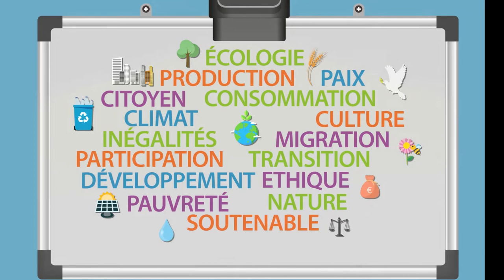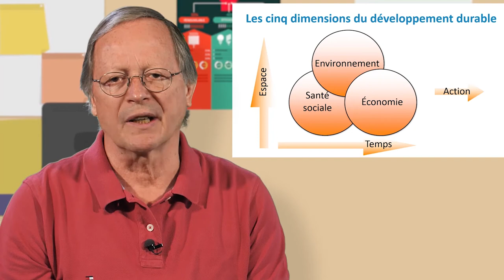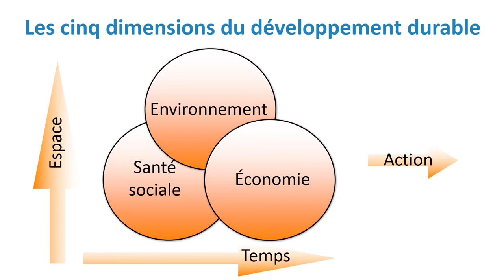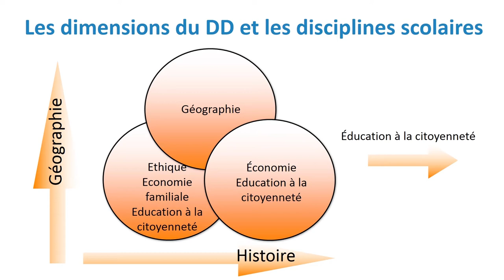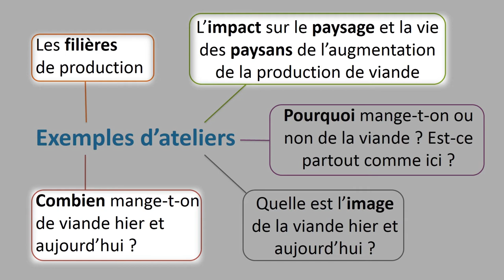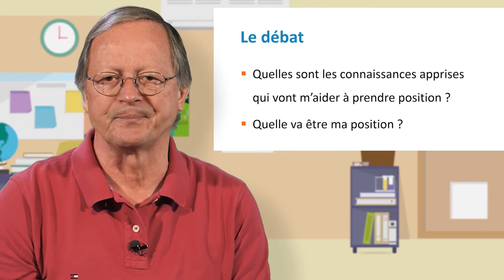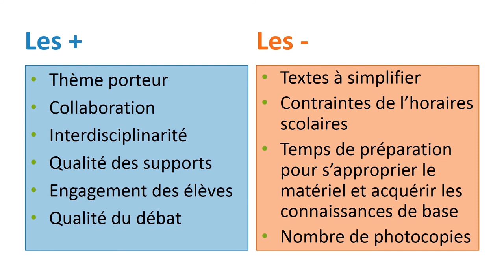Un exemple de mise en œuvre de la pédagogie par projet dans l'enseignement secondaire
Bernard Gasser, enseignant au cycle d'orientation à Fribourg, en Suisse, présente dans cette vidéo (10'01) un exemple de pédagogie par projet conduit dans l'enseignement secondaire. Le projet porte sur la consommation de viande et les différentes étapes de réflexion, de questionnements, d'échange et de restitution sont présentées de manière concrète. Enfin, Bernard Gasser discute des points positifs et négatifs de cette démarche.